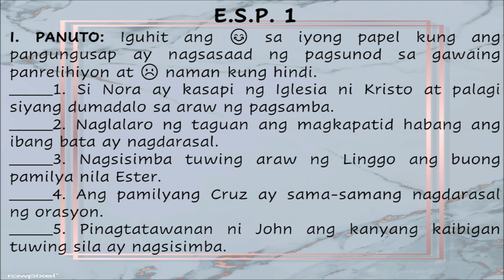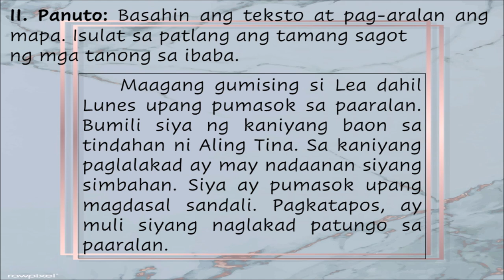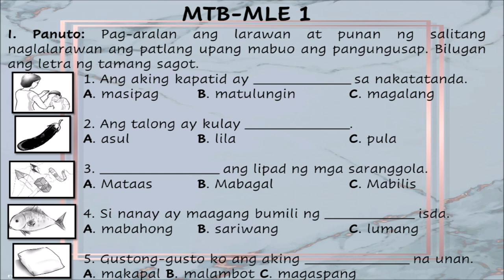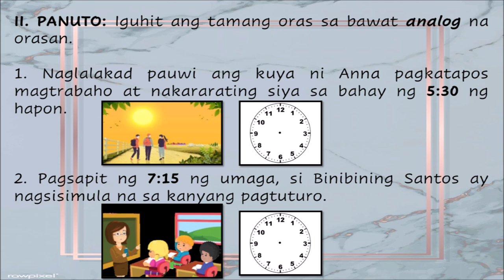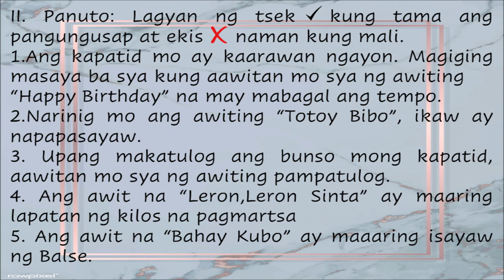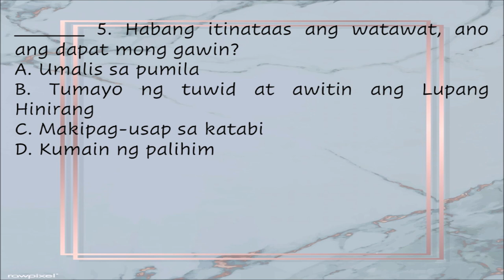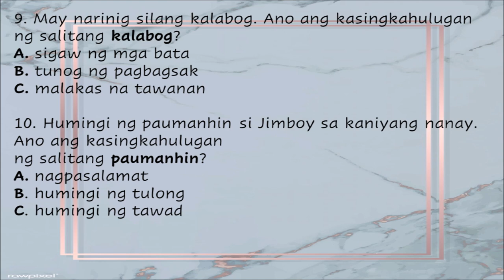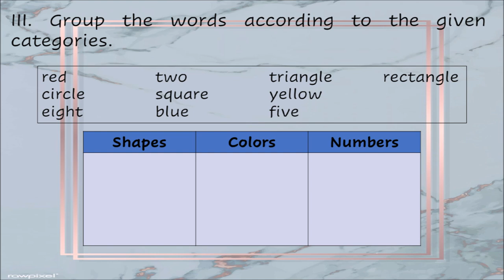GRADE 1 SUMMATIVE TEST #2 QUARTER 4 //​​​​​​​​​​​​​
SUMMATIVE TEST #2 (Weeks 3 & 4)